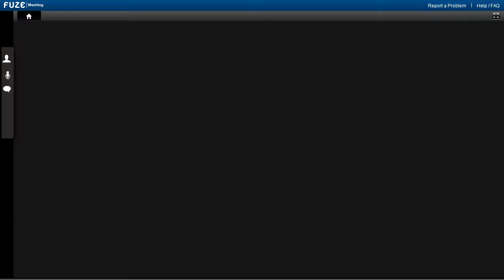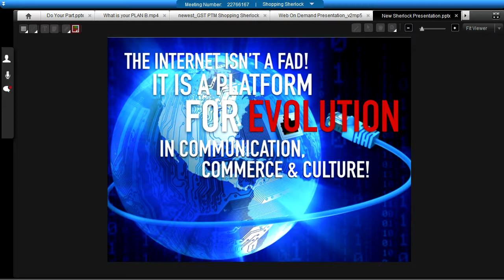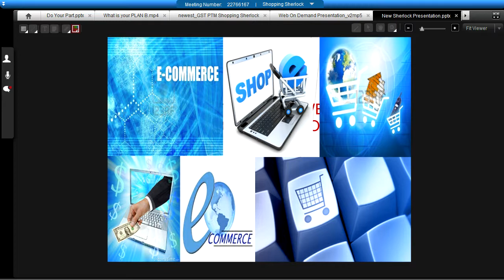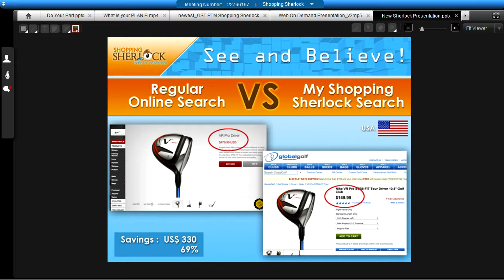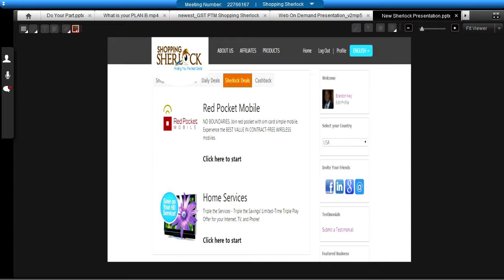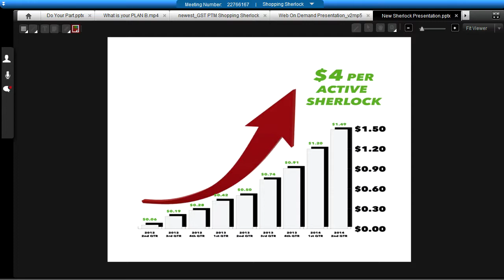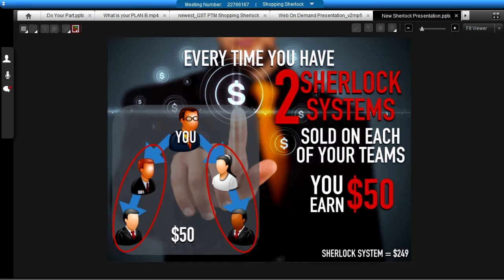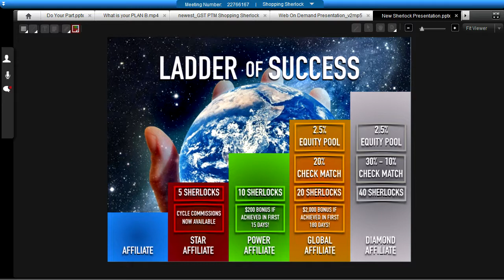Live Shopping Sherlock Webinar 7-17-2014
Shopping Sherlock Live Webinar Presentation hosted by Global Power Brandon Ivey of Power Team Marketing!

Shopping Sherlock gives away a FREE tool that allows people to price compare on products that they are going to purchase anyway.  The Sherlock takes full advantage of the Fast Growing trend of Online Shopping and E-Commerce.  Get positioned today!